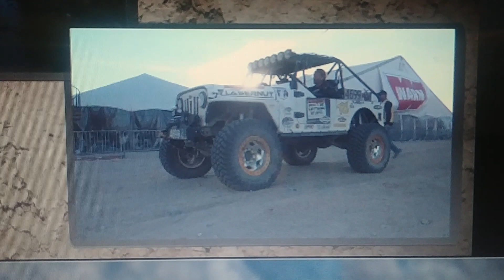Jesse Haines wins 2020 EMC in Mahindra Roxor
Jesse Haines of JHF takes his Mahindra Roxor to the podium with a 1st place finish in the 4600 class at the Every Man Challenge race at the 2020 King of the Hammers in Johnson Valley CA !